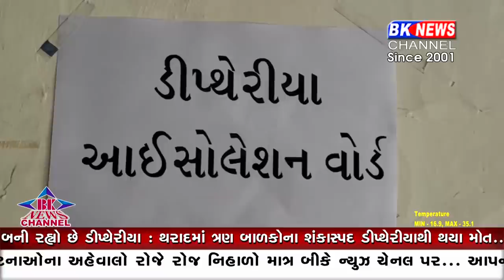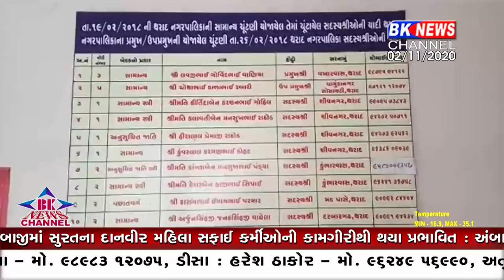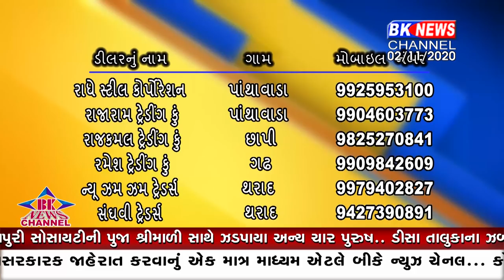02 11 2020